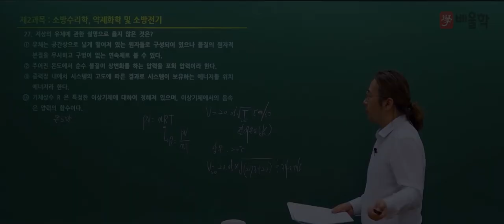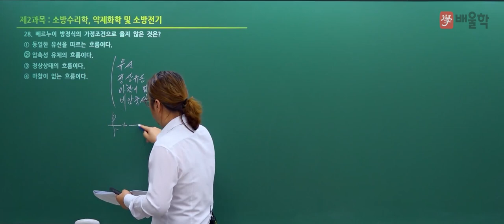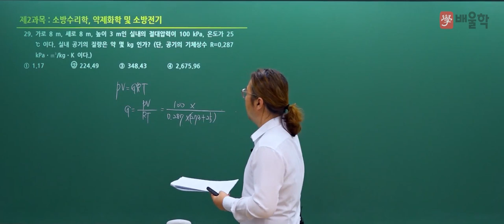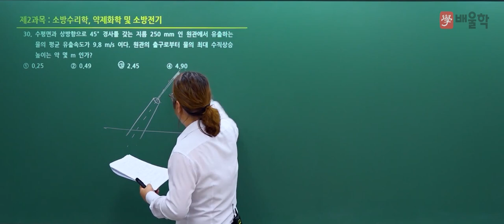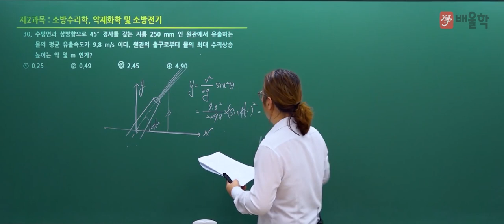[소방시설관리사 1차] 2022년 22회 필기 기출 풀이 2과목 소방수리학·약제화학 및 소방전기 2 - 김상현 기술사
2022년 22회 소방시설관리사 필기 2과목. 소방수리학·약제화학 및 소방전기 기출문제 해설 강의!